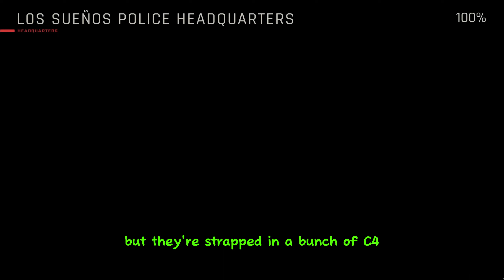READY OR NOT | The Neon-Club Incident : Unyielding Prejudice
Proverbs 24:16